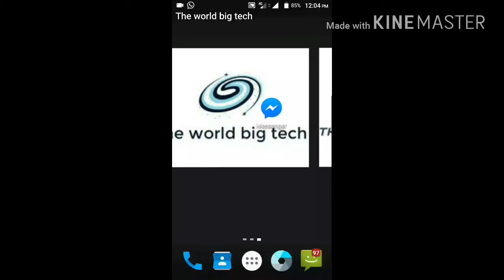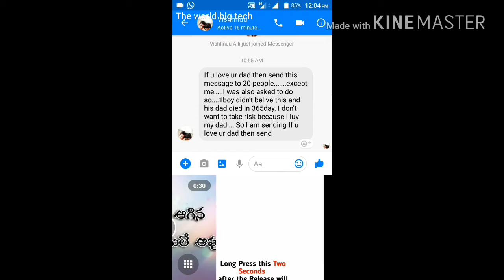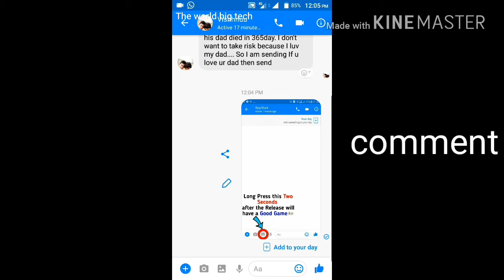Facebook fake I'd తో chat చేసే వారిని కనిపెట్టడం ఎలా??